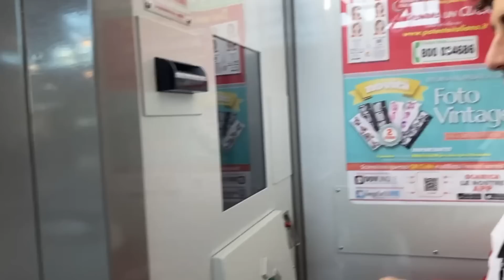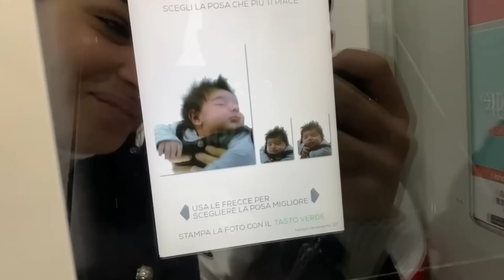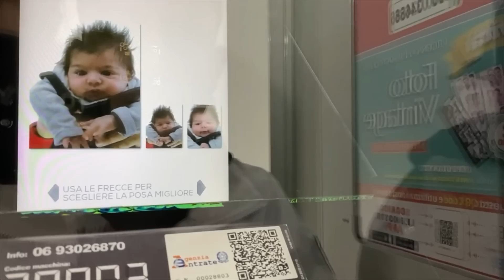24 ORE con DALILA e FRANCESCO! *vlog*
Classica giornata con un bebe'..stancante MA divertente 😂

J S T D R K ||  × B L A C K A D D I C T E D ×